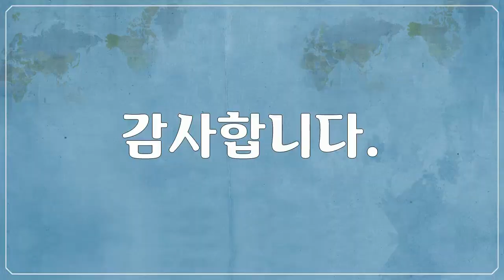유럽, Europe, 모나코, Monaco - 요트, 물고기 사진들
1만개 이상의 다양한 컨텐츠들을 목록별로 구분하여 재생목록에 정리하였습니다.